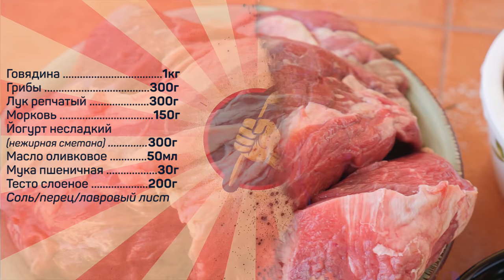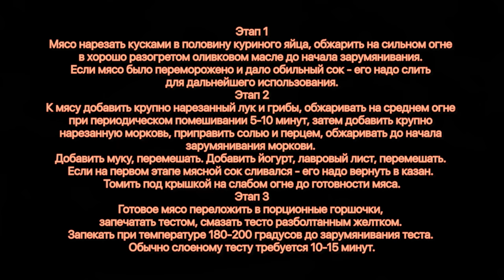МЯСО С ГРИБАМИ в горшочках на живом огне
Говядина 1кг
Грибы 300г
Лук репчатый 300г
Морковь 150г
Йогурт несладкий (нежирная сметана) 300г
Соль/перец/лавровый лист

Тесто слоеное 200г

Этап 1
Мясо нарезать кусками в половину куриного яйца, обжарить на сильном огне в хорошо разогретом оливковом масле до начала зарумянивания. Если мясо было переморожено и дало обильный сок - его надо слить для дальнейшего использования.
Этап 2
К мясу добавить крупно нарезанный лук и грибы, обжаривать на среднем огне при периодическом помешивании 5-10 минут, затем добавить крупно нарезанную морковь, приправить солью и перцем, обжаривать до начала зарумянивания моркови. Добавить муку, перемешать. Добавить йогурт, лавровый лист, перемешать. Если на первом этапе мясной сок сливался - его надо вернуть в казан. Томить под крышкой на слабом огне до готовности мяса.
Этап 3
Готовое мясо переложить в порционные горшочки, запечатать тестом, смазать тесто разболтанным желтком. Запекать при температуре 180-200 градусов до зарумянивания теста. Обычно слоеному тесту требуется 10-15 минут.

Произведение «МЯСО С ГРИБАМИ в горшочках на живом огне» созданное автором по имени Дмитрий Fresco, публикуется на условиях лицензии «Attribution-NonCommercial-NoDerivs» («Атрибуция — Некоммерческое использование — Без производных произведений») 3.0 Непортированная.